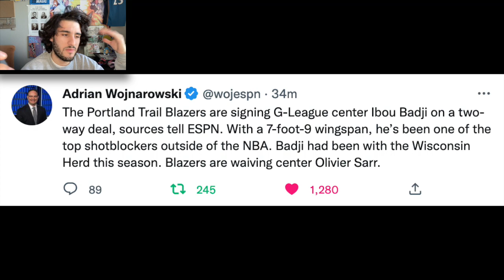Portland Trail Blazers Sign Ibou Badji To Two-Way Deal & Waive Olivier Sarr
The Portland Trail Blazers are signing G-League center Ibou Badji on a two-way deal, sources tell ESPN. With a 7-foot-9 wingspan, he’s been one of the top shotblockers outside of the NBA. Badji had been with the Wisconsin Herd this season. Blazers are waiving center Olivier Sarr. - Adrian Wojnarowski